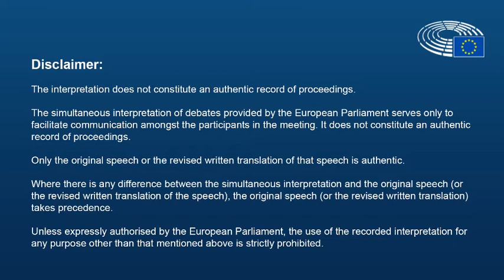Free Trade Agreement the regional and local perspective' - Michael Murphy, Tipperary County Council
'Implementation of Free Trade Agreement (FTAs): the regional and local perspective'
Michael Murphy, Cathaoirleach of Tipperary County Council and ECON Chair
"The impact of FTAs in the EU is felt at regional level. EU companies in villages, cities and regions can only benefit from EU trade agreements if they have pertinent information on the contents of these agreements and understand how they function in practice. Therefore it is crucial to involve regional representatives in the effort to improve implementation of FTAs as well as develop FTA implementation action plans that are tailored to each Member State, their respective regions, and regional business interests."